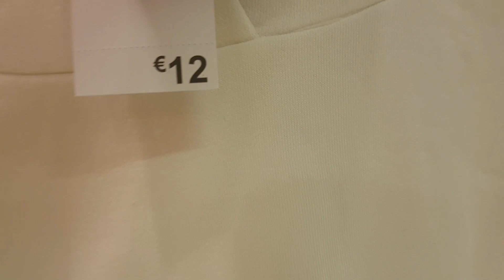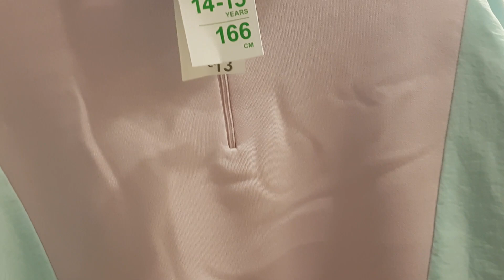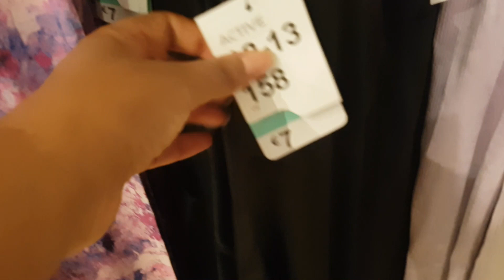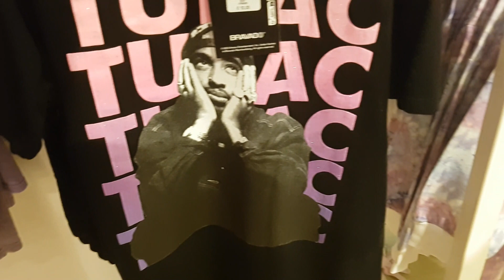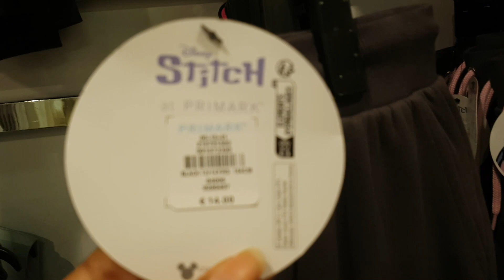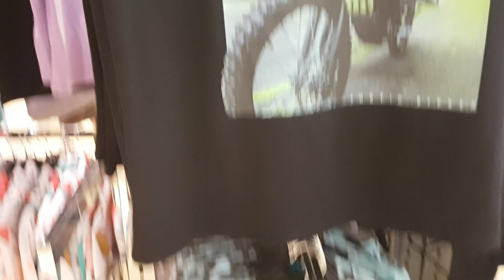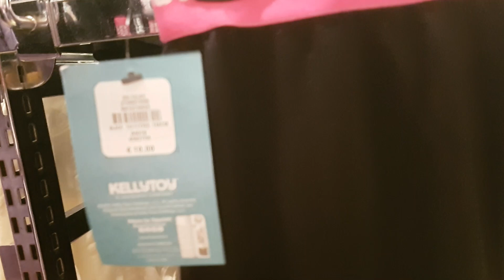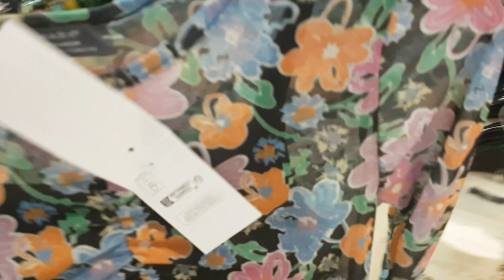PRIMARK - NOUVELLES COLLECTIONS POUR LES FILLES # NEW COLLECTION FOR GIRLS